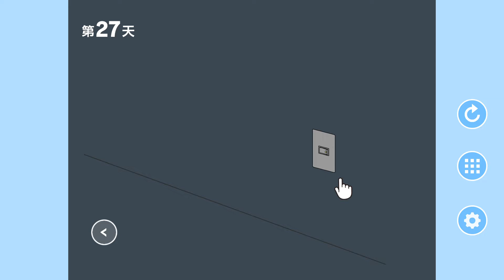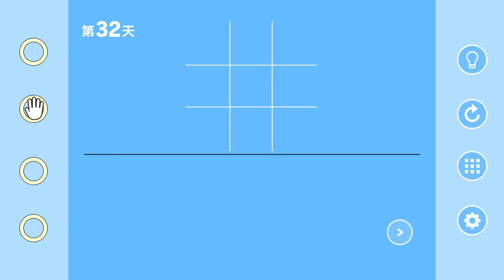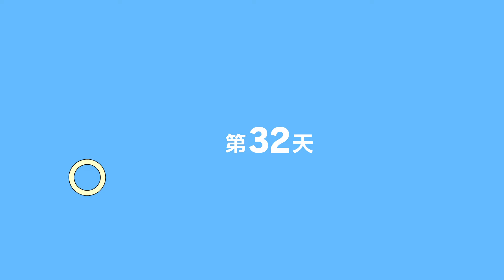ママにゲーム隠された / Mom Hid My Game / 媽媽把我的遊戲機藏起來了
搞笑密室解謎小品